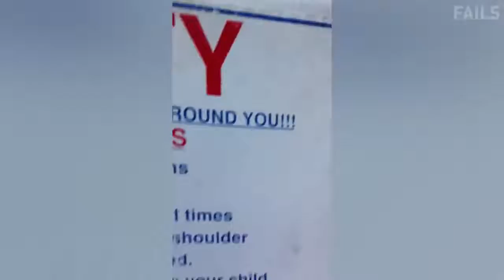Laugh out loud😂🔥